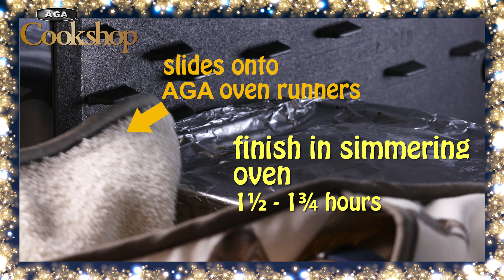Duck Terrine Recipe for AGA Cookshop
AGA Cookshop wanted a series of short Christmas ads for their cookware range. Eclipse produced 5 videos using a recipe to promote various products from the AGA Cookshop range. This one features the AGA Portmeirion Pie Dish.